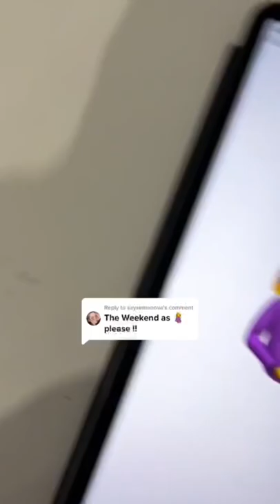Making 💫The Weekend 💫Pregnant 🤰😅Tiktok Art ❤️Ange Cope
The weekend as emoji 😅

I did this compolation Just because I love to surprice my boyfried and do customs⭐️

Order cartoon portrait of yourself on my art